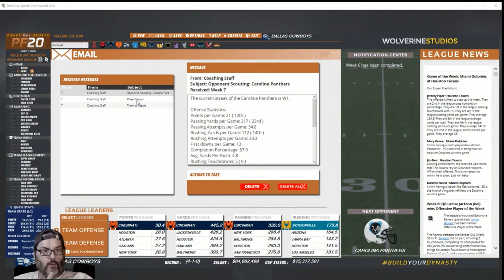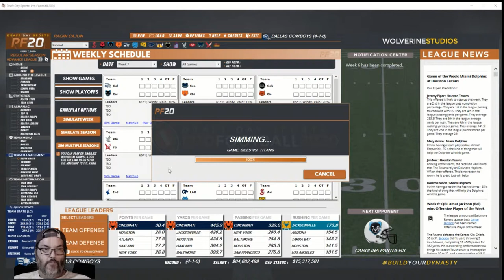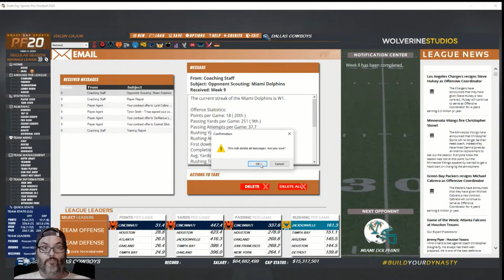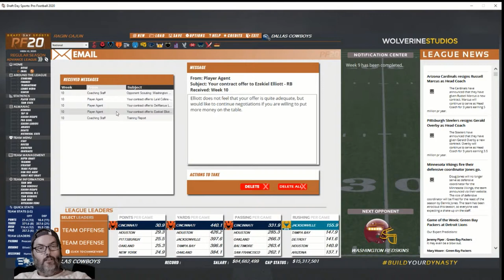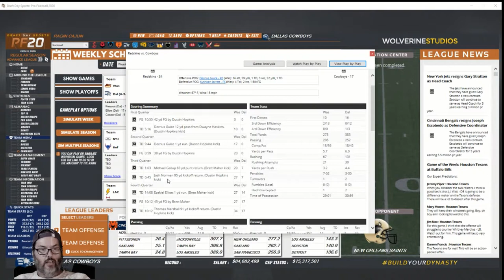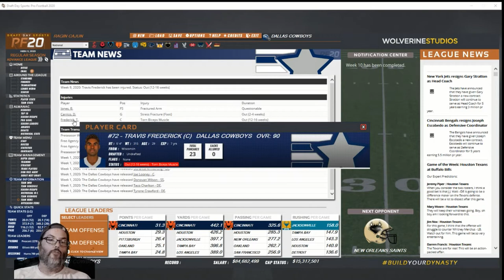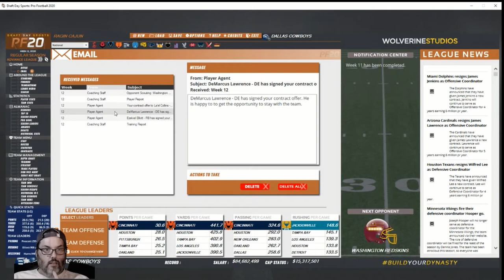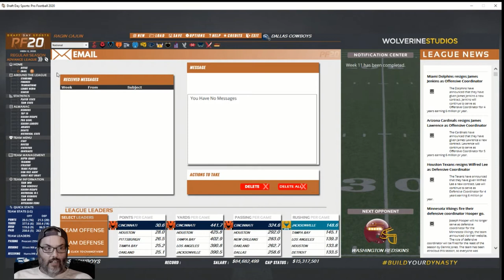DDSPF20 - Dallas Cowboys - S2 Ep. 9